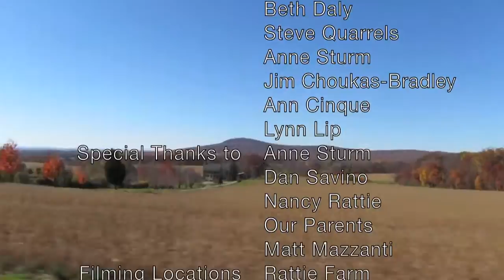The Story of the SCA